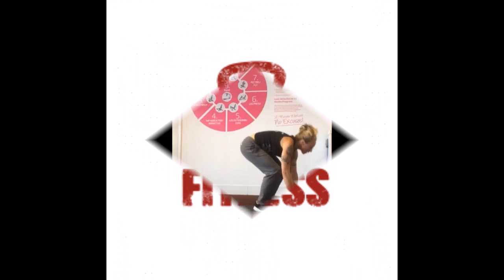Fusion Fitness Mix - Kettlebells Dumbbells, Stability Balls & Bosu - Tough Training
1. Dumbbell Push Up & Kettlebell Tricep Extensions
2. Dumbbell Push Up & Kettlebell Forward Swing
3. Dumbbell Push Up & Kettlebell Bicep Curls

4. Stability Ball & Bosu Push Ups
5. Stability Ball & Kettlebell Push Ups
6. Stability Ball & Kettlebell V Crunches
7. Stability Ball & Dumbbell Squats